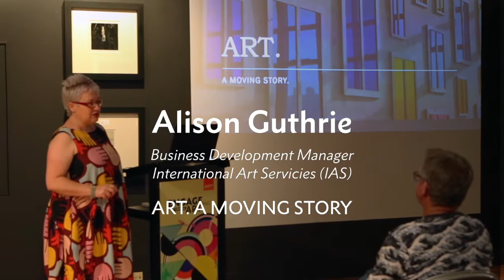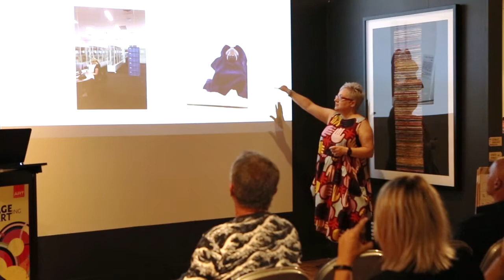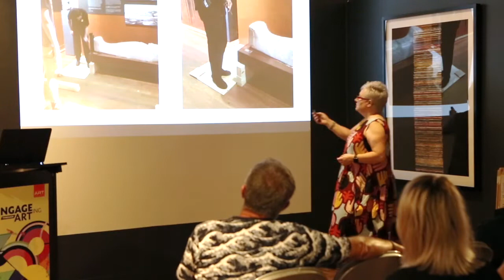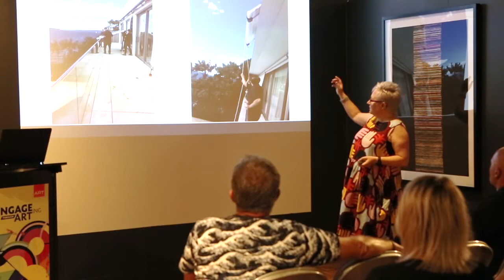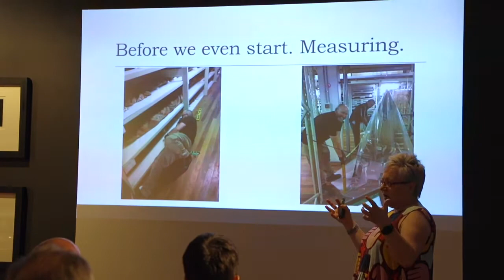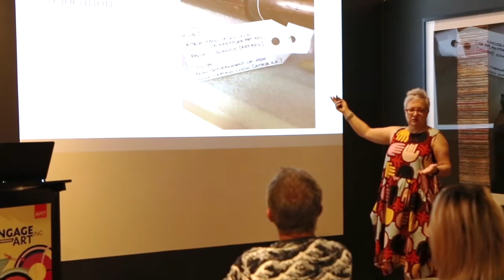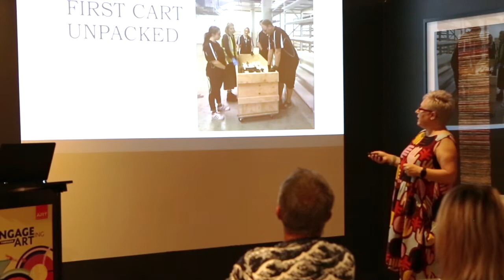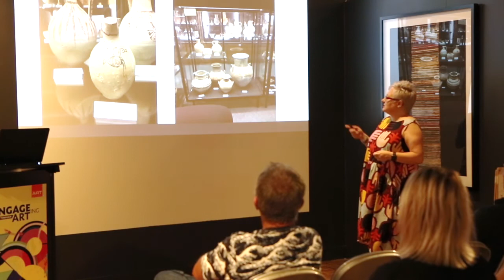EngAGEing through ARTing | The Transportation and Preservation of Fine Art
In this episode IAS Business Development Manager, Alison Guthrie, takes us through the processes and logistics of handling some of the most precious works. With over two decades of experience in the industry, Alison sheds light on a hidden, behind-the-scenes side of the art world. Discover how fine art makes its way to be seen in its splendour under the lights upon gallery walls? In episode two, we discuss the nitty gritty of fine art handling and transportation.

This episode is part of Rockhampton Art Gallery's ENGAGEing through ARTing program. ENGAGEing through ARTing is a creative development program, focused on aging community needs across the spectrum of creative participation, learning and social interaction with Rockhampton Art Gallery. The program aims to upskill and develop capacity, facilitate exploration of personal creativity, provide public access to visual art and creative expression, build connections and foster social cohesion. These aims will be achieved through offering a variety of engaging talks, tours, workshops, films and excursions! ENGAGEing through ARTing is supported by the Queensland Government, Department of Communities, Disability Services and Seniors.